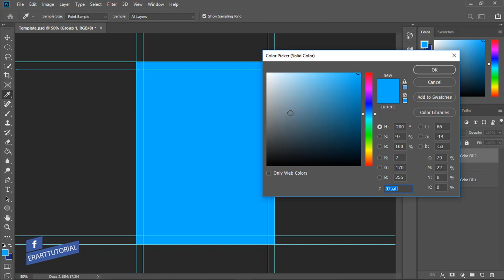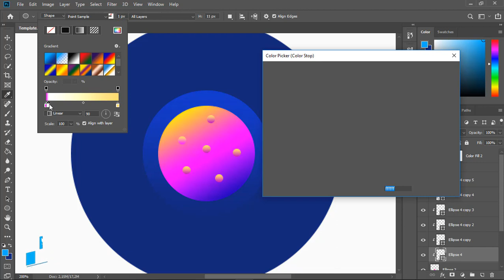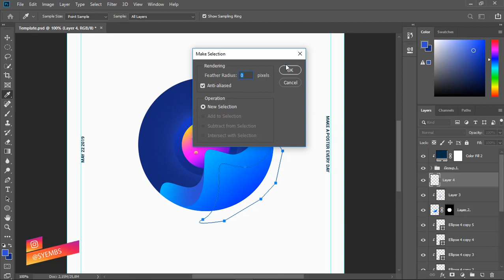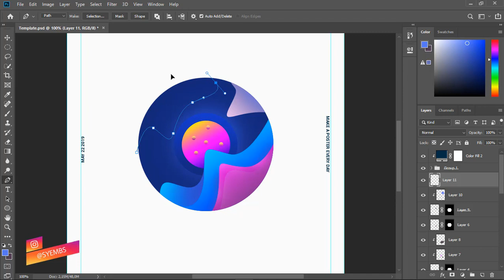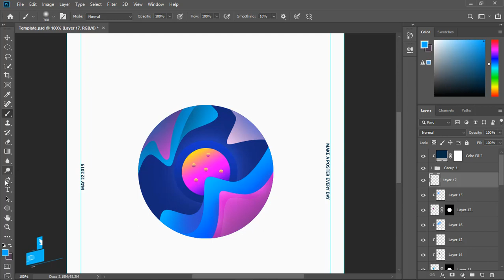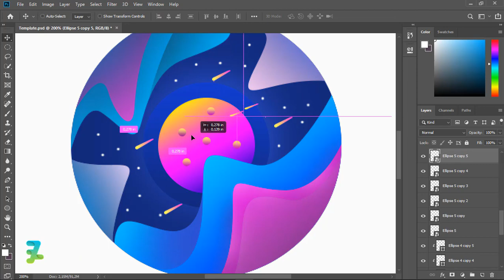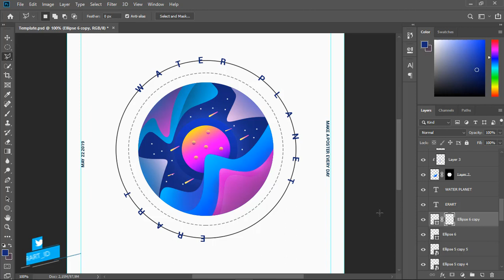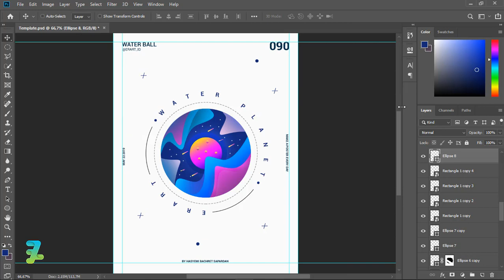Water Planet Poster ala Brenttton - Tutorial Photoshop CC 2019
Stock Credit

Download

Social Media

Audio Credit